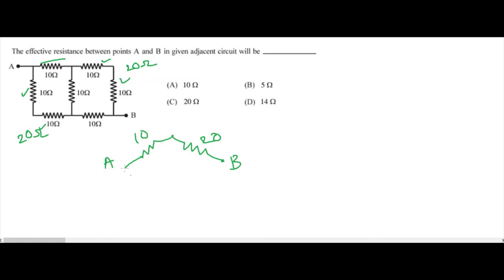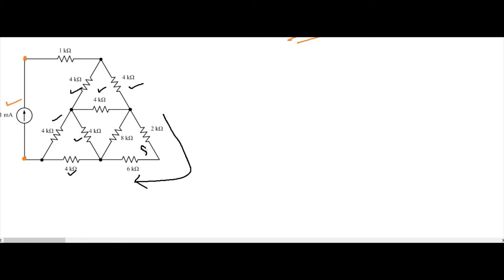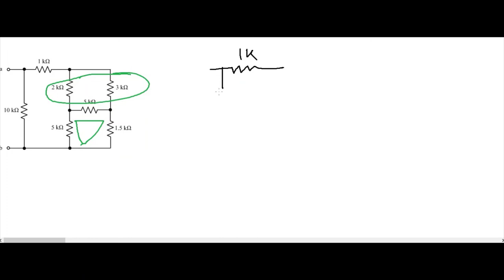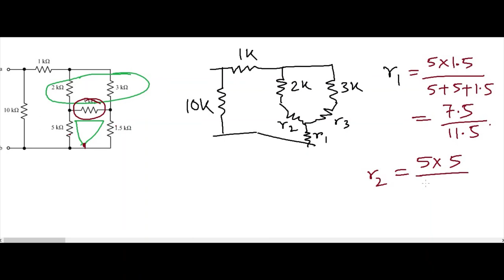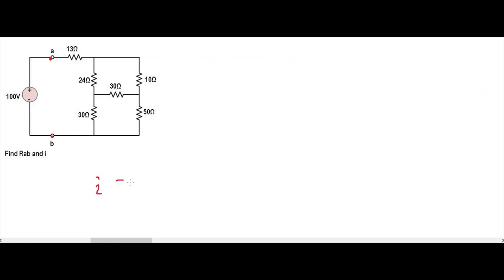Chapterwise Class on Equivalent Resistance (2) Delta-Wye Transform [Complex Circuits Solution Ticks]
Delta-Wye Transform